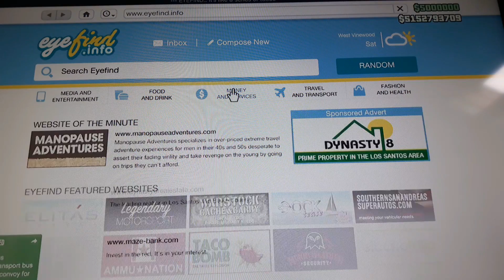GTA 5 MODDED ACCOUNT SHOWCASE